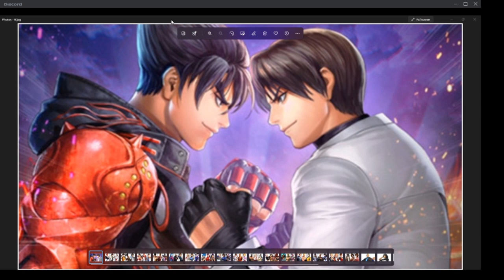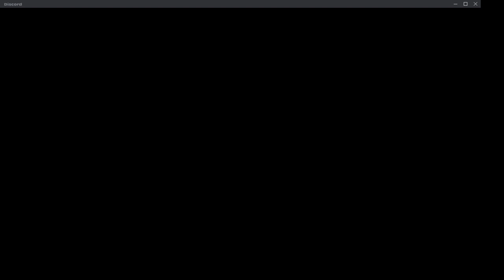The Dope Dive Live: Tekken vs King of Fighters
Get ready for the ULTIMATE BATTLE!!!

You can also follow for the Dope Dive Live Podcast every other Sunday